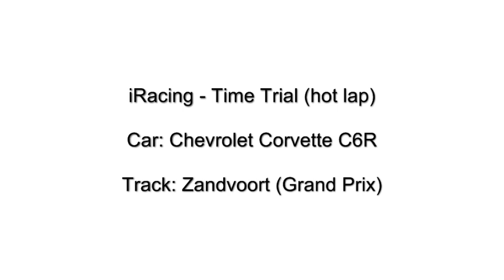iRacing @ Time Trial Lap - Corvette C6R - Zandvoort GP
iRacing @ Time Trial Lap

Car: Corvette C6R

Track: Zandvoort GP

Logitech G27